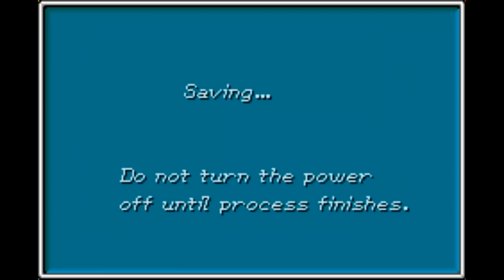Let's Play Golden Sun: The Lost Age #69 - Final Summoning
In this bonus episode, I show off all of the summons new to TLA, in Battle Mode.

I'll probably take a couple days off before starting my next LP.